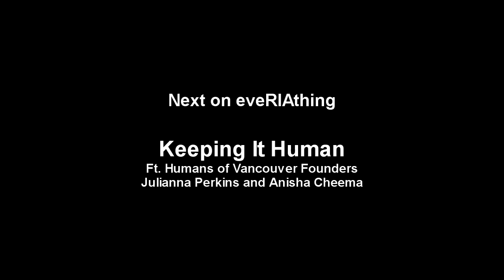Keeping It Human ft Humans of Vancouver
Humans of Vancouver founders Julianna Perkins and Anisha Cheema talk about their passion about sharing the stories of the typical Vancouverite, focusing on the value of being able to appreciate every person around us, and not judging them from what see outside.

These two young girls are recipients of the 2015 Inspiring Youth Awards. Their example of creating a positive change in the community is generating a buzz that brings forward the value of every human being!